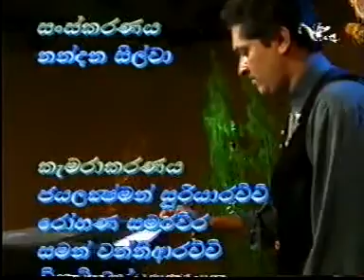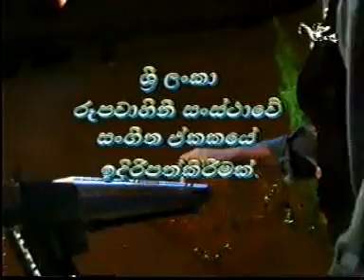GEETHA NATHTHALA @ RUPAWAHINI CORPORATION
The Band 'ORANGE BLOSSOM SPECIAL' @ Rupavahini Studios with the special Christmas Program Geetha Naththala